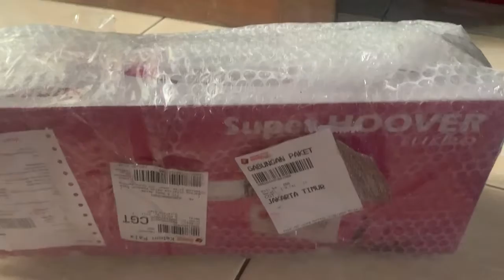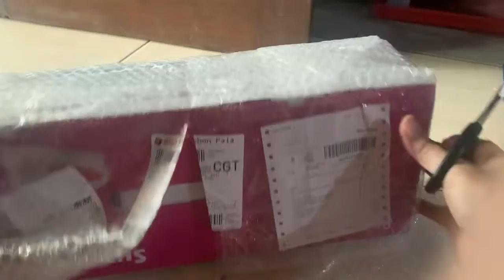Bersih bersih rumah selama karantina, unbox bolde vacuum cleaner beli di TOKPED